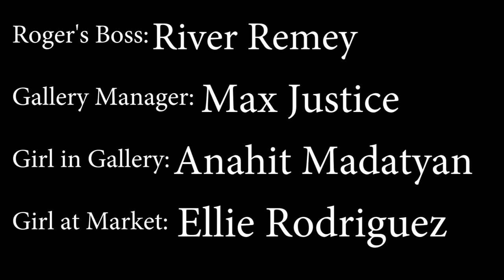Street Artist Student Short Film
Director: Narek Mughnetsyan

Producer: Emmanual Duga